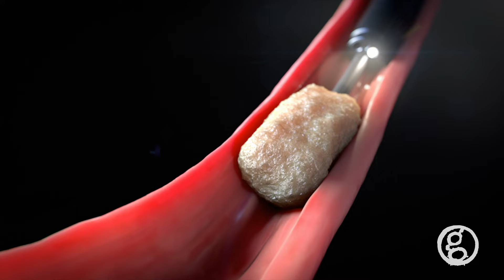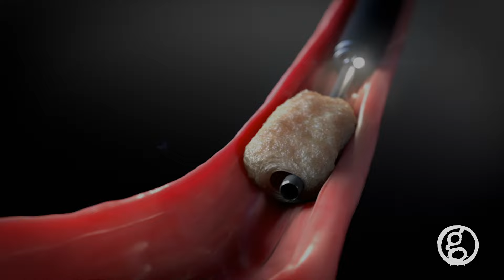CLEANS Technique with Biomerics' Piranha ER Sheath and Aspiration Catheter - Ghost Medical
Ghost Productions created for Biomerics a visually compelling animation that highlights the features and benefits of the Piranha ER Sheath and Aspiration Catheter with a Clinical Luminal Endoscopic Assessment of a Novel Suction (CLEANS) Technique for the Treatment of Esophageal Food Impaction.

The Piranha GI Aspiration Catheter, is used to core out and suction food away from the center of an impaction. The technique includes hollowing out the center of the impaction, thus reducing the volume of the food bolus in the center, allowing the food to collapse into the hollow center, and then allowing for spontaneous food passage into the stomach.

0:00 - Overview of Piranha ER Sheath and Aspiration Catheter Functions
0:17 - Catheter Properties
0:40 - ( CLEANS ) technique for the treatment of Esophageal Food Impaction

Learn how Ghost Productions Medical Animation Studio & Surgical VR Developer can help you explain how your medical devices and pharmaceutical products work.